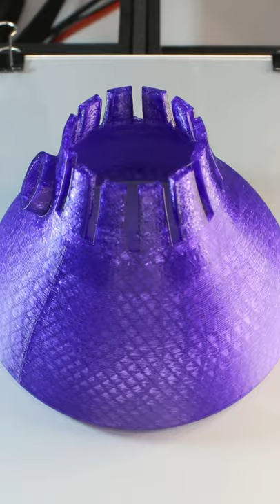USEFUL 3D PRINTED LAMP - NICE TIMELAPSE TO WATCH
This is a nice and useful 3D printed lamp, named by the designer as Snap Together Mini Lamp. it will be useful to help me light up properly my timelapses. Hope you Enjoy it too! =)